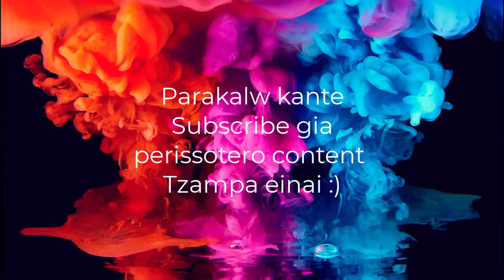ARXHGOS rixnei SAMPANIA ston DADDY TSOULFA pou koimatai